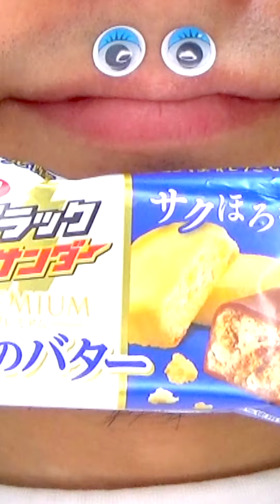Shasuke8b ASMR Delicious Foods Challenge 😋😋😋